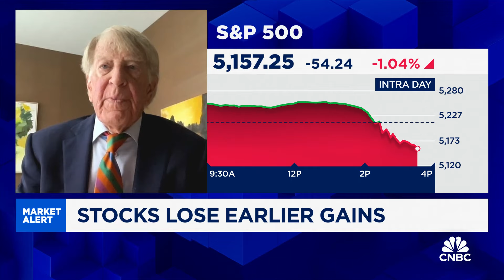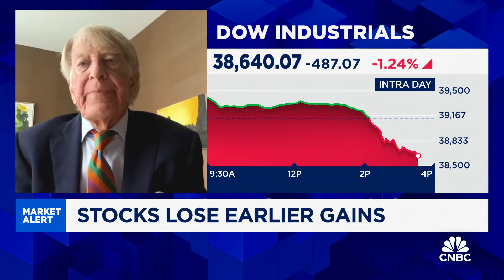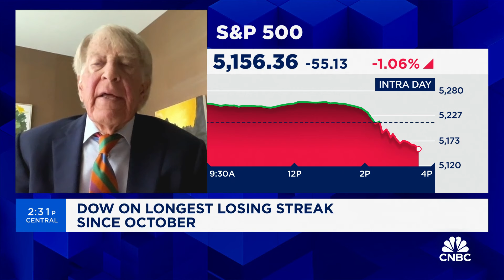Inflation is not reaccelerating, says Evercore's Roger Altman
Roger Altman, Evercore founder, joins 'Closing Bell' to react to David Einhorn's statements at the Sohn Conference yesterday.